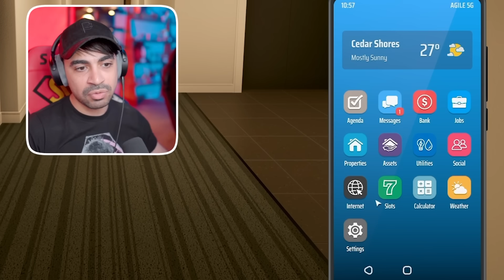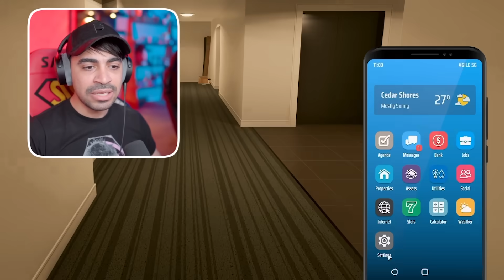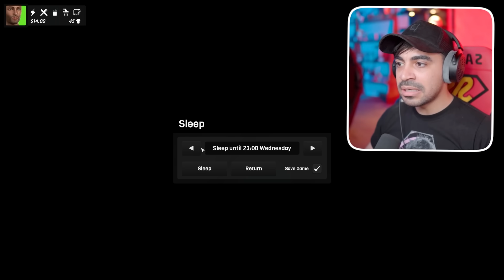اكثر لعبة واقعية في 2024